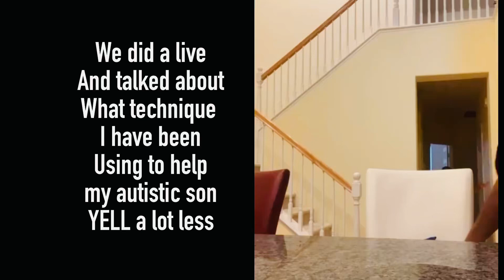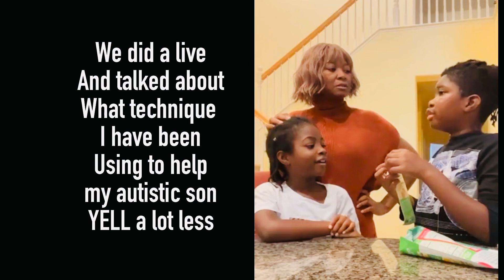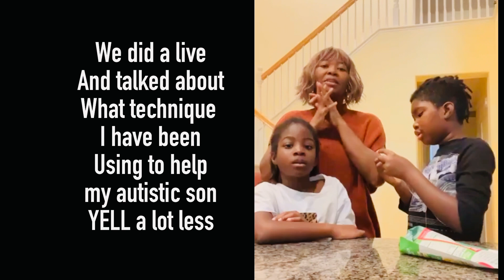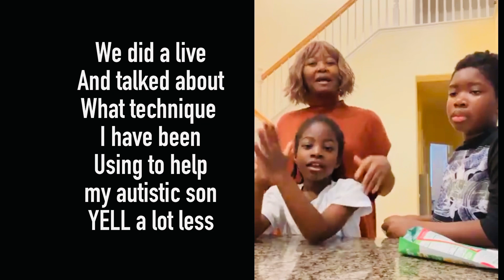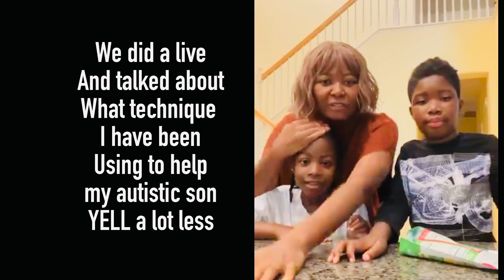How To Help Your Autistic Child To Stop Yelling / AUTISM FAMILY LIVE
How To Help Your Autistic Child To Stop Yelling / AUTISM FAMILY VLOG